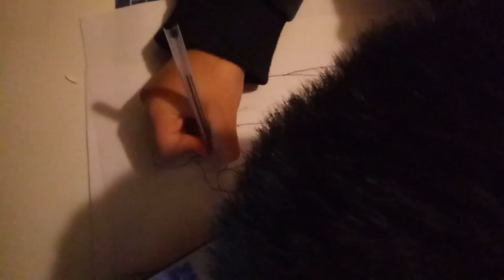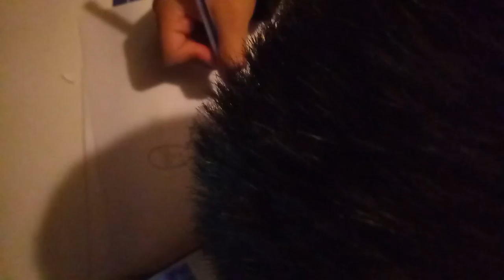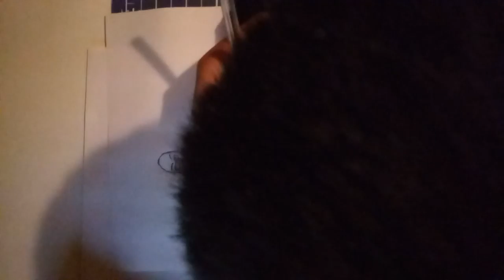The making of Sitama (One punch man